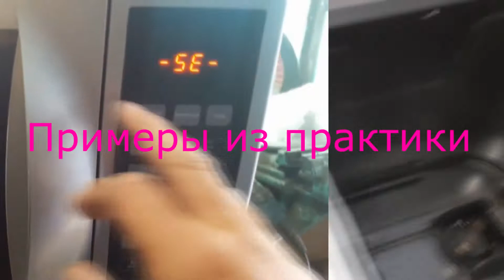Трейлер канала.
✅Смотрите мой новый Трейлер Канала .
Канал о ремонте практически всего, что подключается к розетке.
А так же мото и автотемы, строительные проекты. Спутниковое TV.